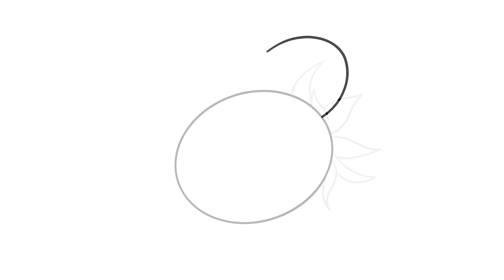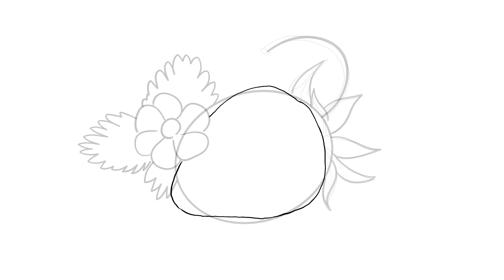How to Draw a Strawberry - Easy Steps for your Realistic Strawberry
Strawberries are distinctly known for their sweet fragrance and heart-shaped bodies. Categorized as a “multiple fruit”, strawberries make the perfect addition to any picnic or hand-made card! In today’s drawing tutorial, we are going to show you how to create your own realistic strawberry drawing with our step-by-step instructions. Select the drawing supplies that you will be using today and let us get started!

We also have this strawberry drawing tutorial in written form with images, you can go through it

00:00 Intro
00:26 Sketching the Strawberry
01:46 Coloring the Strawberry Sketch
02:02 Shading and Finishing Touches
02:51 Outro